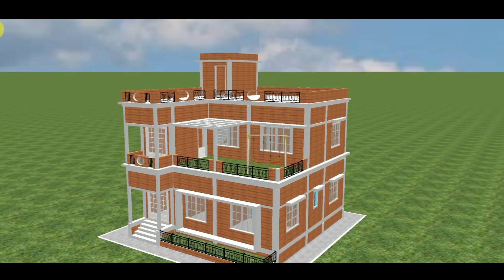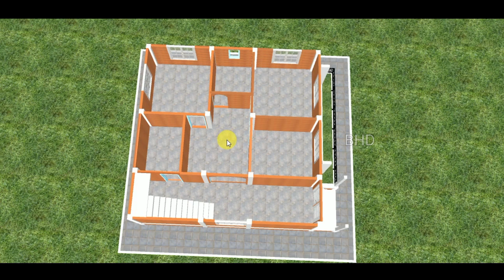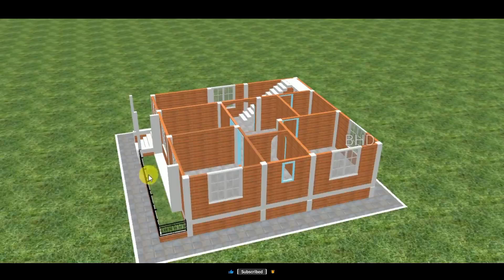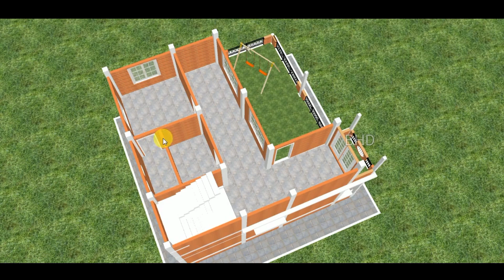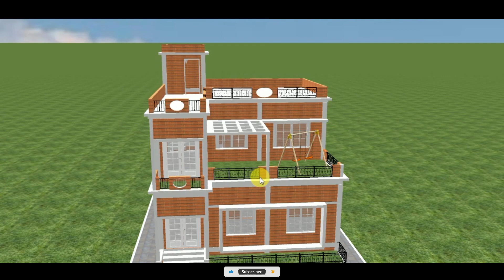900 Sq Ft. (30×30) Village Simple Duplex House Plan ।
900 Sq Ft. (30×30) Village Simple Duplex House Plan । bongohousedesign @bongohousedesign

House plan
House design
House elevation
Brick work
House plan with brick work
House design with brick work
Home plan
Home plan with brick work
Sweet house plan
Best house design
400 sqft house design
500 sqft house design
600 sqft house design
700 sqft house design
800 sqft house design
900 sqft house design
1000 sqft house design
1200 sqft house design
1600 sqft house design
2000 sqft house design
2nd story house design
2nd story house plan
Modern house plan
Best modern house design
2bhk house plan
3bhk house plan
4bhk house plan
5bhk house plan